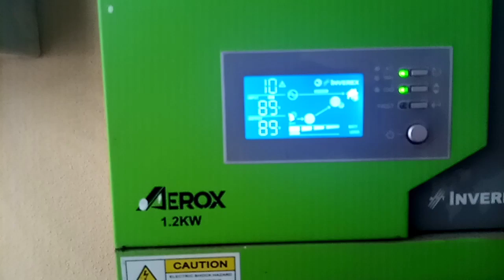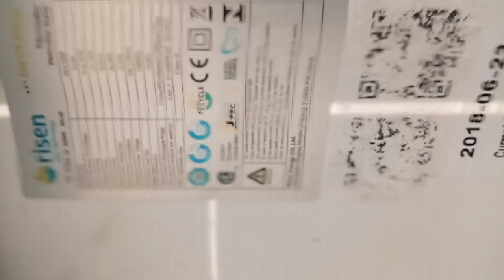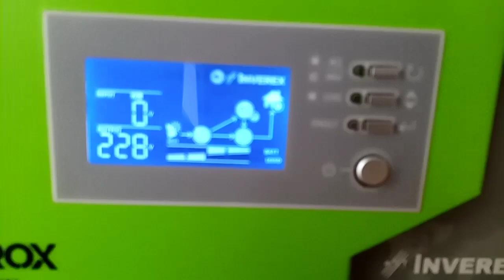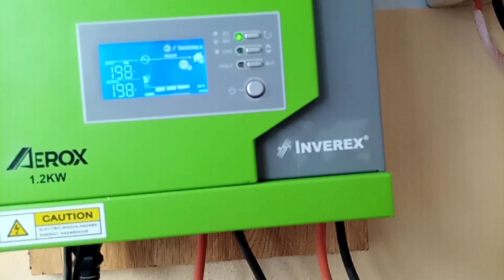Inverex MPPT Inverter Fault Code (10) Solved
It is low voltage fault. So if you are annoyed from beep sound goto no18 setting and switch ''bon'' to ''bof''.